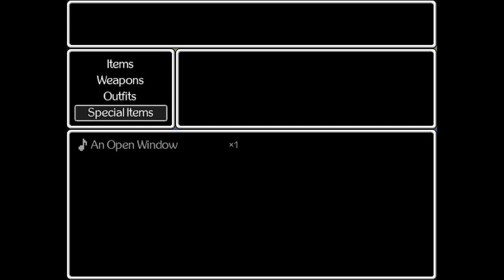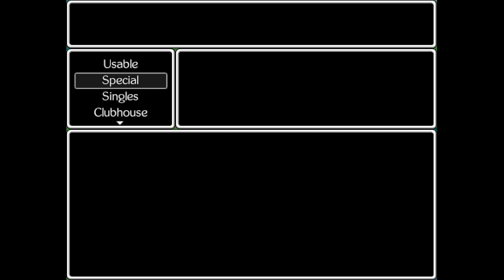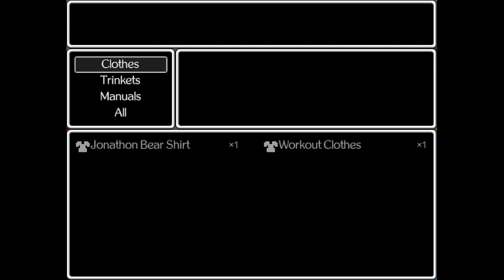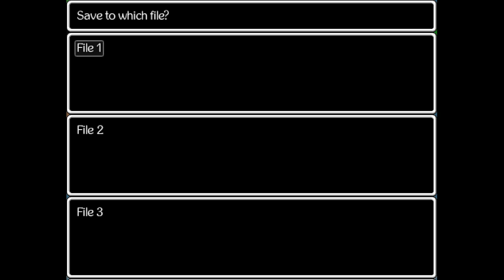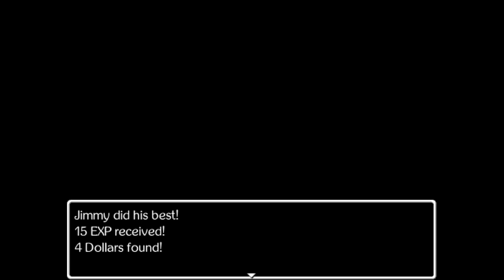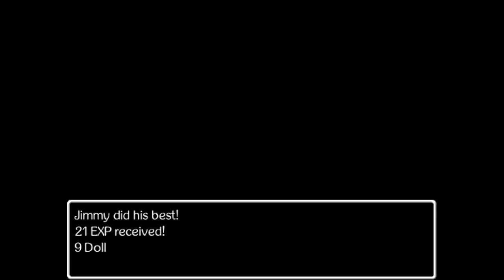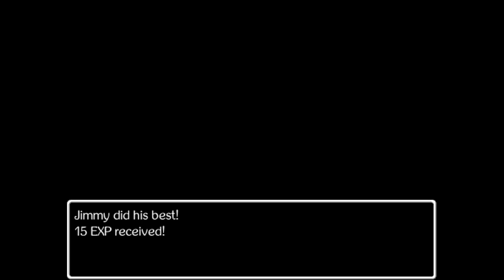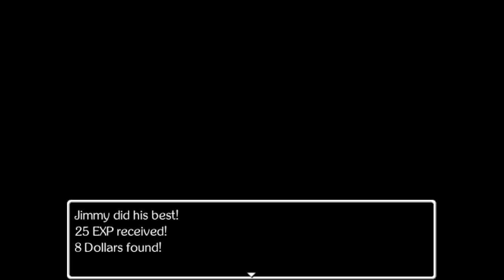Jimmy and the Pulsating Mass (Part 1) - Stream VOD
If you want to see the streams live you can watch over